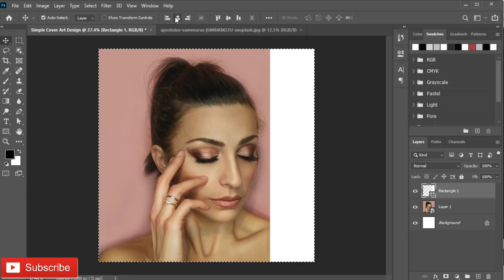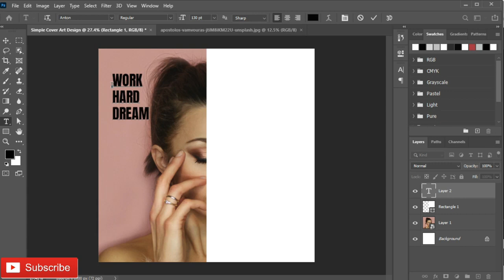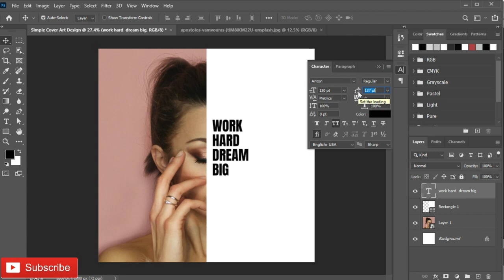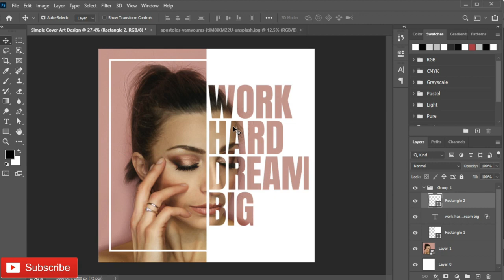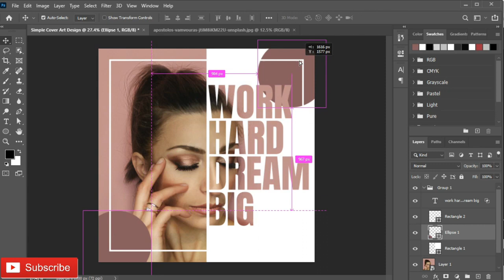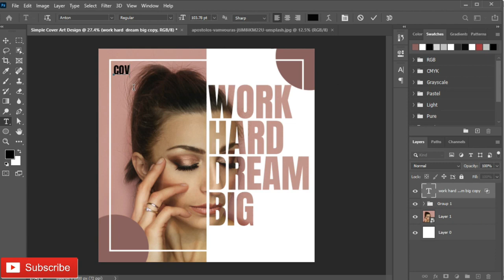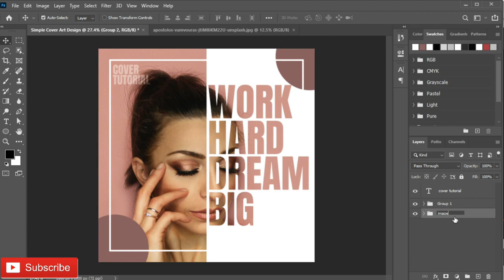How to Design Simple Cover Art in Adobe Photoshop | #81| SoftAsia Design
Hi,

In This Cover Art Design Photoshop Tutorial, learn How to create simple cover art design in photoshop. I will show you step by step to make cover design in photoshop.